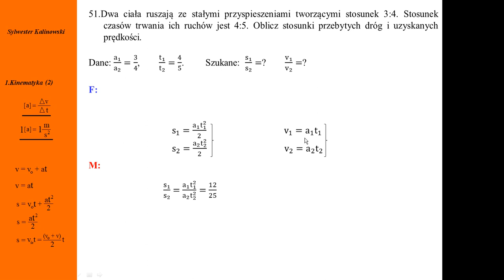51. Fizykamax, ruch jednostajnie zmienny, stosunki dróg, prędkości, czasów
Fizyka. Mechanika. Kinematyka. Ruch jednostajnie zmienny. Zadania. Rozwiązania. wypadkowa. Droga. Przyspieszenie.